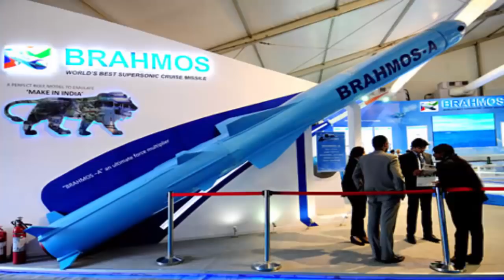দেখুন ইতিহাস গড়ে চিনের শত্রুর হাতে ‘ব্রহ্মোস’ তুলে দিচ্ছে ভারত